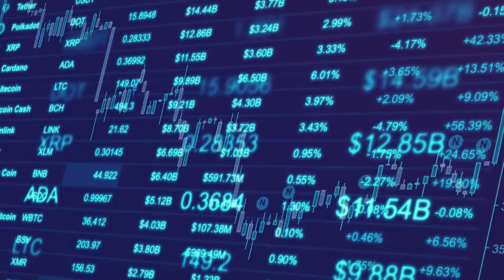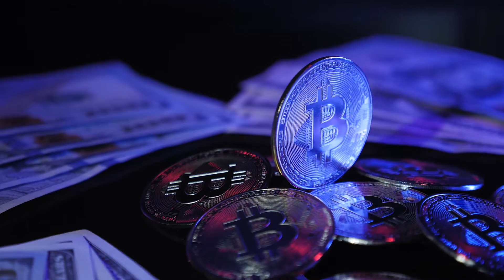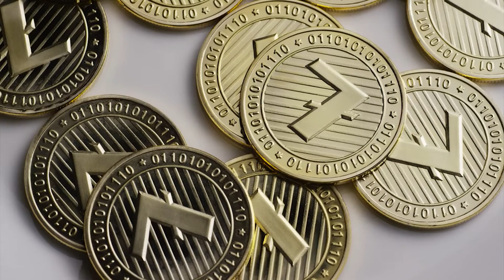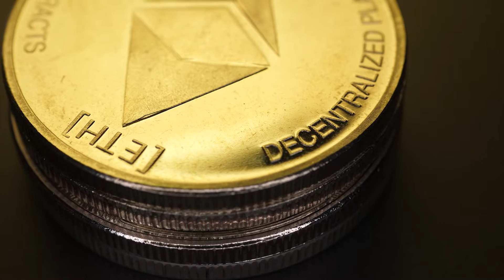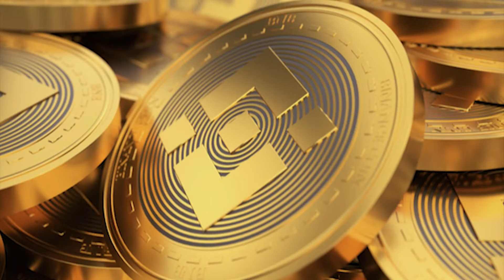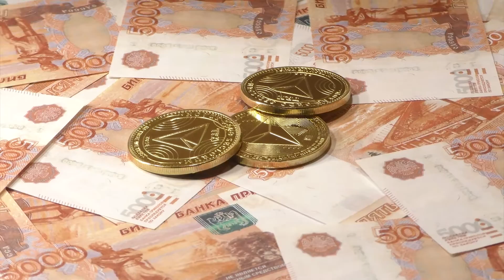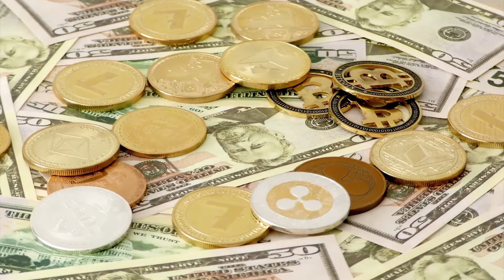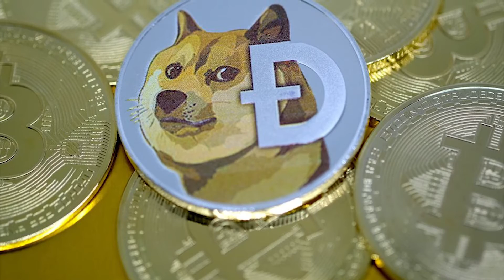5 Cheapest Altcoins to Make you Rich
5 Cheapest Altcoins to Make you Rich

Altcoin refers to any cryptocurrency other than Bitcoin. In 2017, altcoins primarily included Bitcoin competitors such as Litecoin and Dogecoin and pump-and-dump schemes with fancy modern websites. Now, with the explosion of decentralized finance (DeFi) and the mainstream acceptance of smart contracts, the best altcoins belong to the best projects and companies in the blockchain space.

Blockchain companies issue their own cryptocurrency tokens and make those tokens a requirement to interact with their platforms. If a platform adds value and people want to use it, they will need to purchase their respective token, driving up the price of the asset.